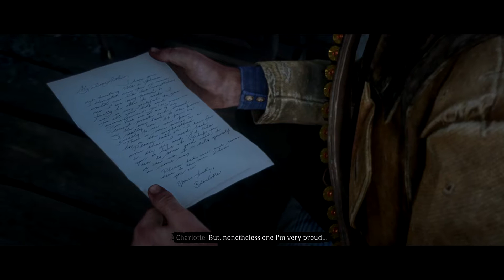A Viúva de Willard's Rest Missão de Desconhecido - Um Estranho no Oeste - Red Dead Redemption 2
Use código "TheEvanYon" quando comprar Red Dead Redemption 2 na Epic Games Store ou use esse link de referência para a apoiar o canal.

Você precisa fazer 10 Linhas de Missões de Desconhecidos para o troféu Um Estranho no Oeste, essas missões podem ser terminadas de uma vez, outras tem vários passos, que podem até terminar só no final da história do jogo.